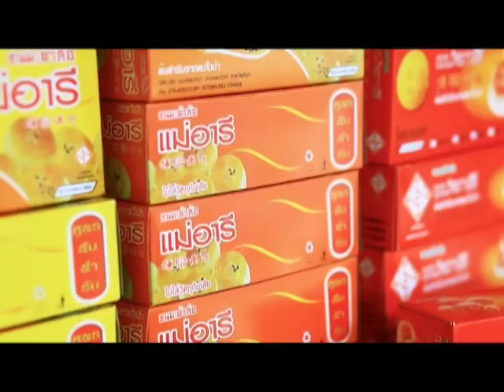Thaiiptv : Beyond Streaming For All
Thaiiptv : จังหวัดพังงา มีคำขวัญว่า "แร่หมื่นล้าน บ้านกลางน้ำ ถ้ำงามตา ภูผาแปลก แมกไม้จำปูน บริบูรณ์ด้วยทรัพยากร"
The province is located on the west side of the Malay Peninsula, and includes many islands of the Phang Nga Bay. The most famous one is the so-called James Bond Island, a needle formed limestone rock in the sea, which featured in the 1974 movie The Man with the Golden Gun. The Ao Phang-Nga (Phang-Nga Bay) National Park was established in 1981 to protect the many fascinating islands. The Similan Islands, one of Thailand's main diving destinations, are also part of Phang Nga province. It is located 788 kilometres (490 mi) from Bangkok and covers an area of 4,170 square kilometres,